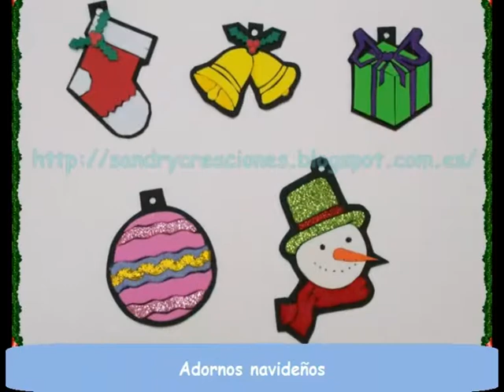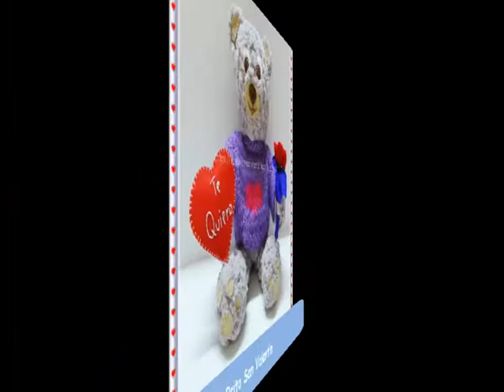SanDryCreaciones 1er Aniversario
Esperamos que os guste y gracias a todos los seguidores del blog!